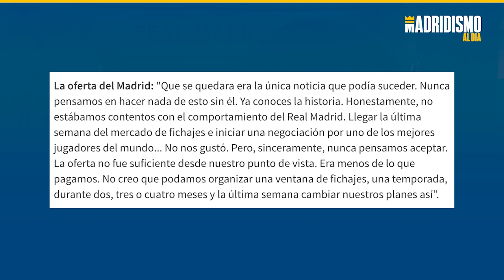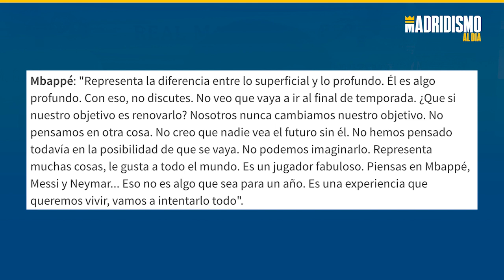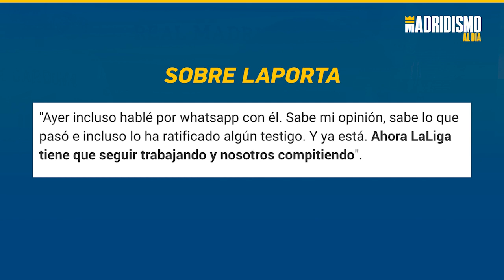⚽🎞JAVIER TEBAS ATACA AL PSG y defiende al REAL MADRID.🤣🤣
JAVIER TEBAS, dijo lo siguiente respecto a la comparativa entre un club como el Real Madrid y el PSG “El Real Madrid nunca podrá ser como el PSG porque el Real Madrid no hace trampas. Ellos sí«

Nunca podrá ser el PSG porque el PSG hace trampas. Ellos tienen un gasto salarial cercano a los 600 millones de euros, que es imposible. Tampoco son un club estado, así que no se puede«

Al margen habló también de cuestiones de la PROPIA LIGA y nombres propios como VINICIUS JR pero está claro que los focos se pusieron en la guerra abierta entre JAVIER TEBAS Y EL PSG que se sigue manteniendo desde hace tiempo.

En el vídeo detallamos igual unas declaraciones realizadas por Leonardo en canal plus Francia al respecto del Real Madrid y Mbappé, hablando de las negociaciones con el club blanco, de Mbappé y su situación y futuro en París...